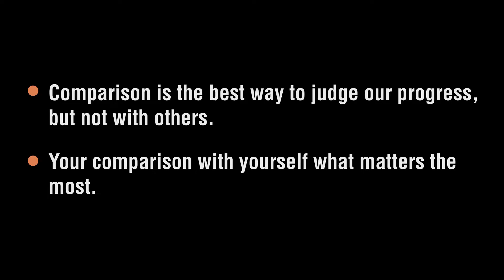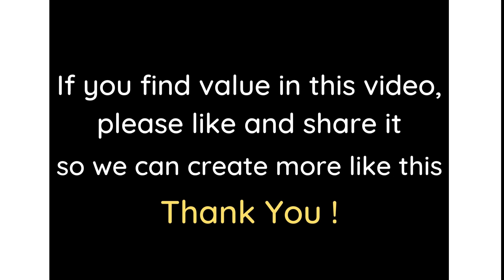Comparison is Enemy | Tulana Dushman Hai | with Mr. Arora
Comparison with yourself is progress, comparison with others is an enemy.

If you want to grow in your personal and professional life you need to understand few principles of growth.
Comparison is one of the principles which helps you to grow. Comparison in the right direction will give you growth.
Hi, my name is Manish Arora.
I am a business & life coach.
I have been training people who want to progress in their life.
You may book one complimentary coaching session with me.

𝗙𝗼𝗿 𝗽𝗲𝗿𝘀𝗼𝗻𝗮𝗹 𝗮𝗻𝗱 𝗽𝗿𝗼𝗳𝗲𝘀𝘀𝗶𝗼𝗻𝗮𝗹 𝗱𝗲𝘃𝗲𝗹𝗼𝗽𝗺𝗲𝗻𝘁
𝗪𝗮𝘁𝗰𝗵 𝘁𝗵𝗲 𝘃𝗶𝗱𝗲𝗼𝘀 𝗼𝗳 𝗹𝗶𝗳𝗲 & 𝗯𝘂𝘀𝗶𝗻𝗲𝘀𝘀 𝗰𝗼𝗮𝗰𝗵 𝗠𝗿. 𝗔𝗿𝗼𝗿𝗮

YouTube Video